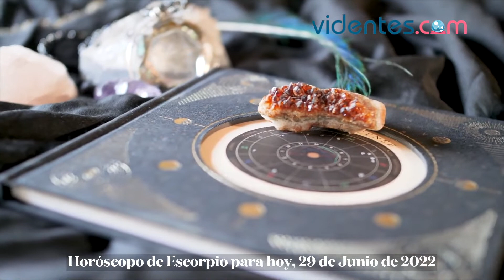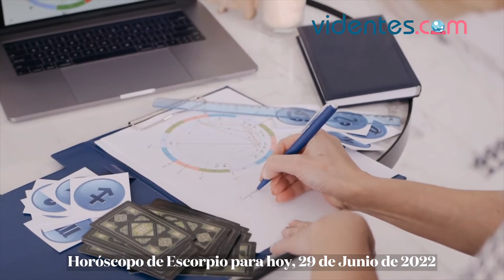HORÓSCOPO DIARIO ❣️🔥🎁 ESCORPIO ♏ MIÉRCOLES, 29 DE JUNIO DE 2022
Horóscopo de hoy, miércoles 29 de Junio de 2022. El horóscopo para hoy: descubre tu futuro gracias a mi horóscopo diario para ti.